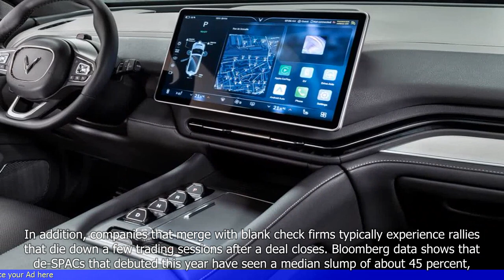VinFast Worth $8 5 Billion After Going Public, More Than GM, Ford, VW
1. Vietnamese automaker VinFast has gone public and is now valued at $8.5 billion.
2. This valuation makes VinFast more valuable than major automakers like GM, Ford, and Volkswagen.
3. VinFast has experienced rapid growth in recent years and aims to become a global player in the electric vehicle market.
4. The company plans to expand its production capacity and launch new models in the coming years.